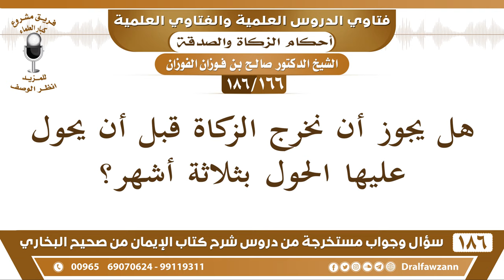[166 /186] هل يجوز أن نخرج الزكاة قبل أن يحول عليها الحول بثلاثة أشهر؟ الشيخ صالح الفوزان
[166 /186] السؤال: هل يجوز أن نخرج الزكاة قبل أن يحول عليها الحول بثلاثة أشهر؟
 الجواب: لا بأس، تعجيل الزكاة يجوز لمدة حولين إذا دعت الحاجة إلى هذا، لا بأس.
السيرة الذاتية :
للاشتراك في قناة الشيخ صالح الفوزان

للاستفسار والإقتراحات والدعم
رئيس الفريق
لمشروع كبار العلماء